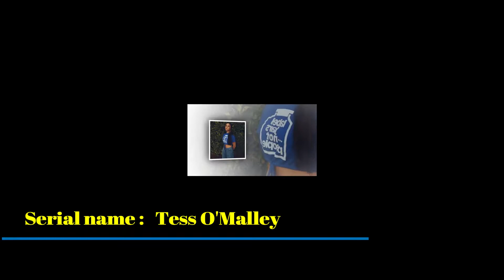Raven's Home CAST ★ THEN AND NOW 2021 !